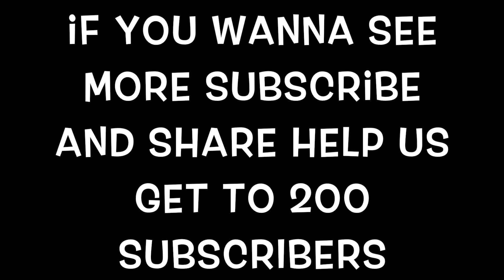FASTEST eating challenge!!!!